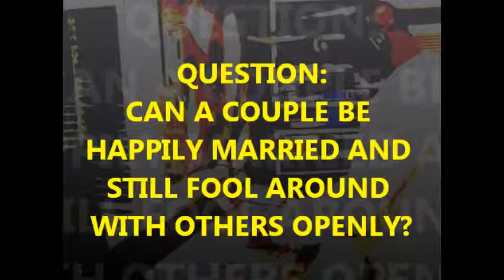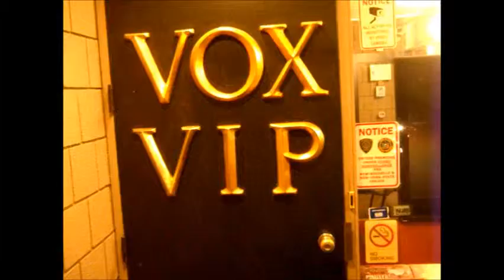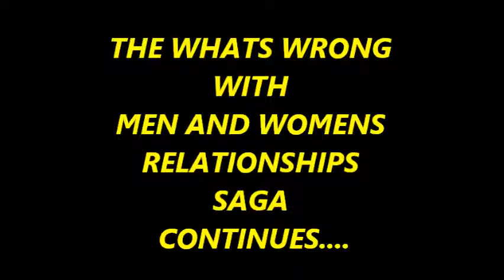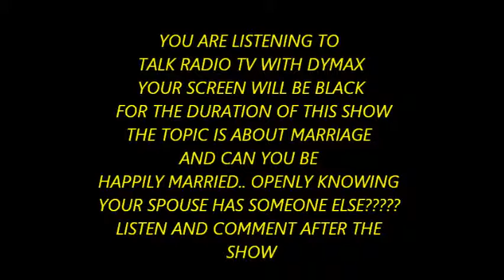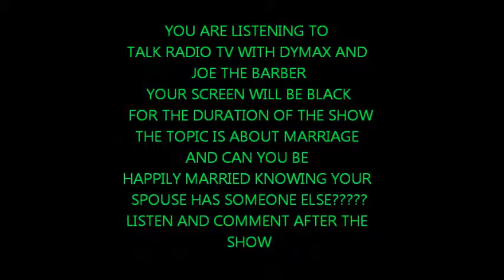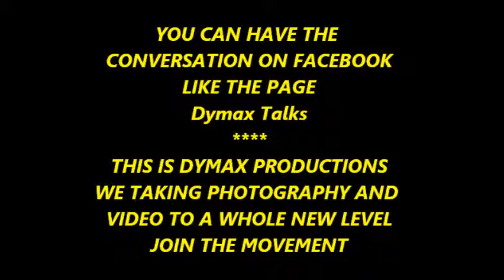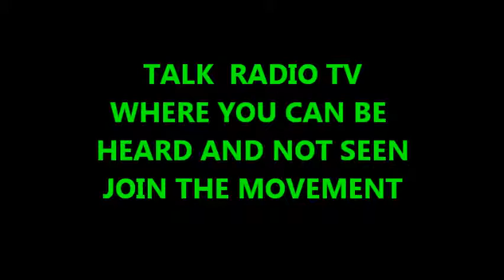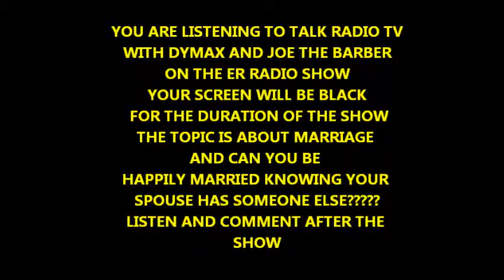DYMAX ON THE ER RADIO SHOW TV